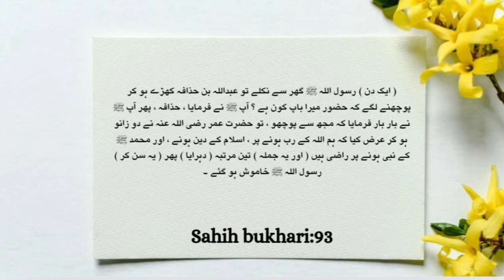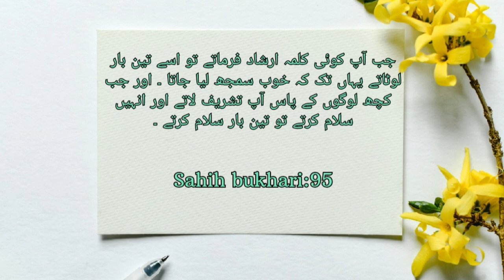Sahih Bukhari Hadees No.91-95|Sahih Bukhari Hadees In Urdu